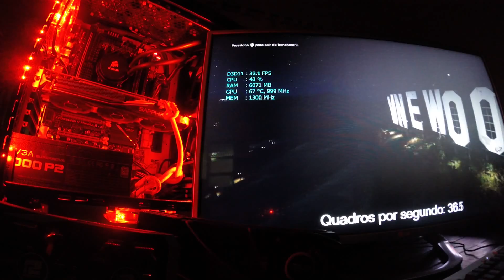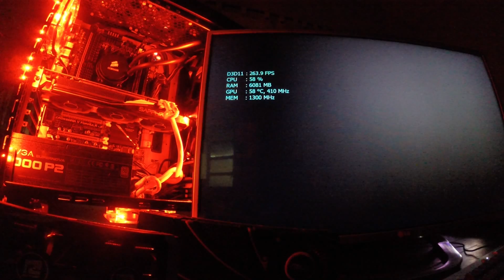Benchmark | GTA V MSAA X2 Ultra R9 290 Sapphire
R9 290 Sapphire Tri-X 1000/1300mhz

- EQUIPAMENTO -
Corsair H110 4x 140mm Cooler
G.Skill Sniper 16gb (2x8) 1333mhz
EVGA 1000 P2 SuperNova 80 Plus
2x SSD Kingston V300 240gb 480mb/s em RAID 0 Sistema
2x HDD Seagate Barracuda 1tb 7200rpm em RAID 0
Corsair K60
Corsair M90
LG Cinema 1920x1080
Gravado pela GoPro 3+ Black Edition
AVerMedia Portable